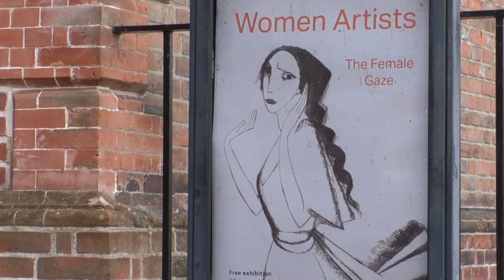Chichester Pallant House Gallery Celebrates Female Artists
A special exhibition focusing on women artists is on display in Chichester.

It shows paintings and drawing from the perspective of a female gaze. And our reporter Nicole Ris  had a closer look.

Interview
Sarah Holdaway, Assistant Curator, Chichester Pallant House Gallery